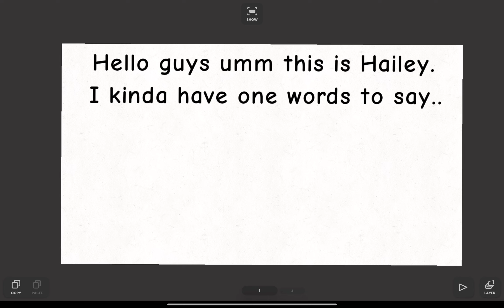little note announcement from Hailey/doors_inyourface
I FRICKING KNOW @aaronthemaker5121  Plays pressure with Davis/PC

So.. yea I don't think y'all want me to play pressure tomorrow or not

And also I'ma low my volume because I'm not sure that game is actually scary likes DOORS...